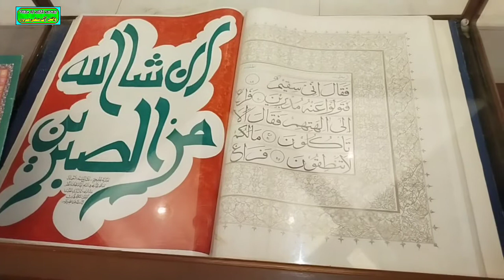Faisal Masjid Islamabad Beautiful view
Islamabad Faisal Mosque Beautiful View

Tourist Tourism
Tourists Of Pakistan

M Jahanzaib
Contact And Watsaap no